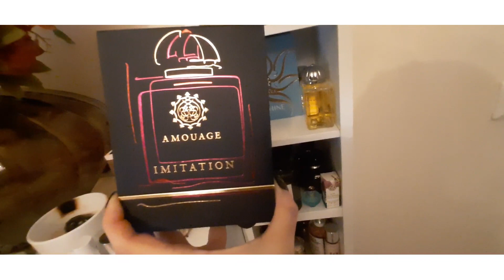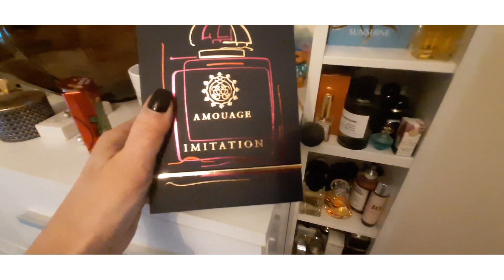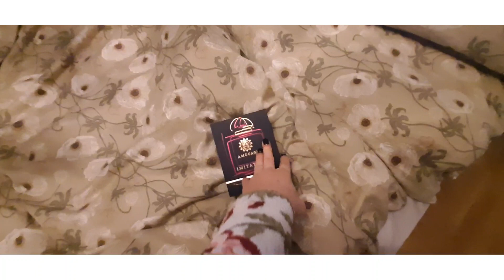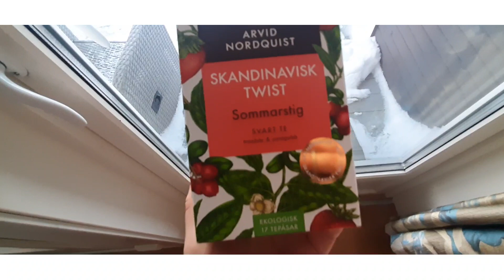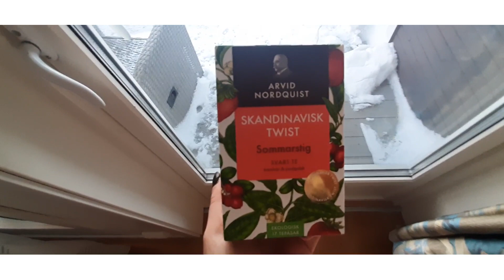Amouage. Vlog! Ни чего ещё не украсила. ❤🌞